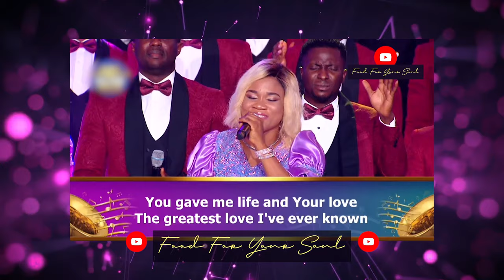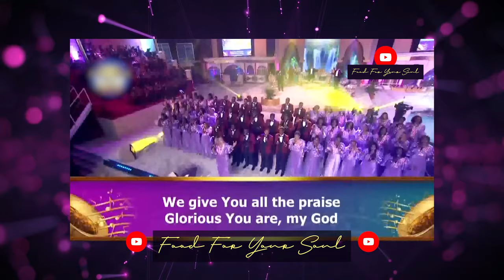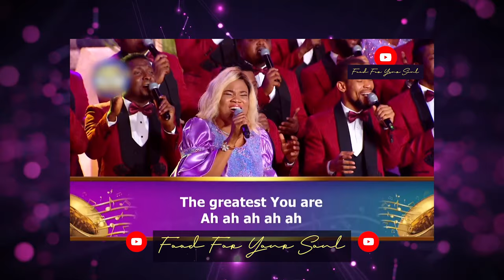MAY COMMUNION SERVICE & PRAISE NIGHT • "The heavens declare" Rita Soul & Loveworld Singers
Relive the moments of worship with this ministration by Rita Soul and the Loveworld Singers live at the MAY 2022 𝗚𝗹𝗼𝗯𝗮𝗹 𝗖𝗼𝗺𝗺𝘂𝗻𝗶𝗼𝗻 𝗦𝗲𝗿𝘃𝗶𝗰𝗲 𝗔𝗻𝗱 𝗣𝗿𝗮𝗶𝘀𝗲 𝗡𝗶𝗴𝗵𝘁 𝘄𝗶𝘁𝗵 𝗣𝗮𝘀𝘁𝗼𝗿 𝗖𝗵𝗿𝗶𝘀!